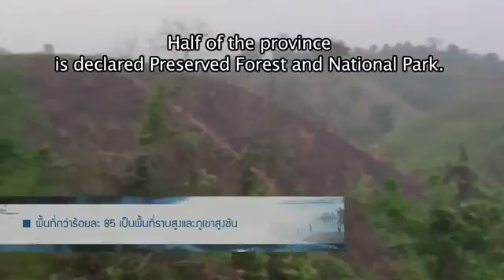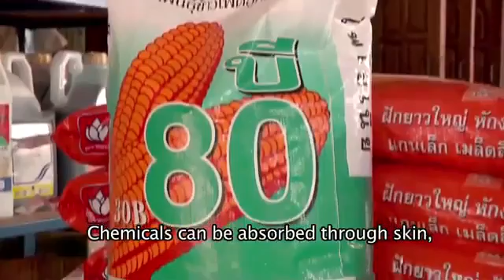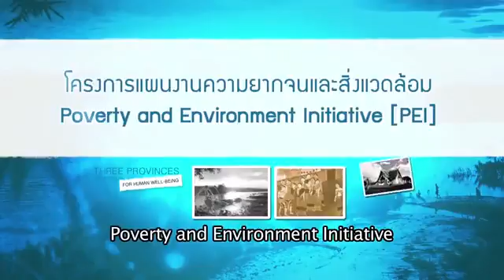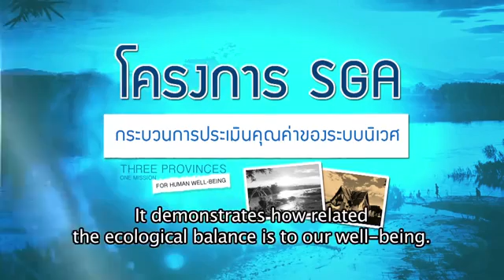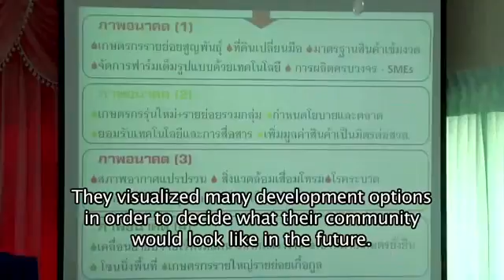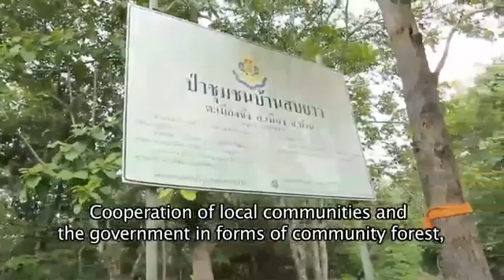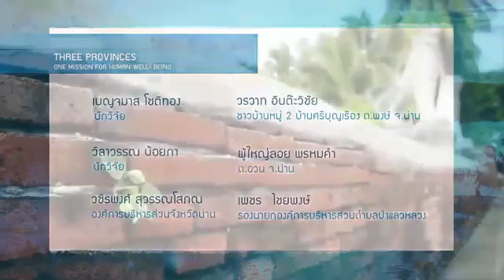UNDP Thailand Poverty Environment Initiative PEI in Thailand NAN Eng Subtitle SD